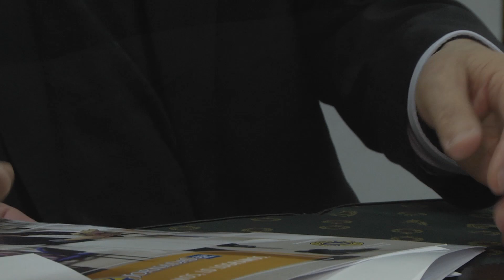UMAG lanza campaña en apoyo a Las Jornadas 2018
La Universidad de Magallanes (UMAG) y el Club de Leones Cruz del Sur llevan varios años trabajando de manera conjunta sin embargo, llegó el momento de formalizar ese trabajo colaborativo a través de un convenio suscrito entre el rector Juan Oyarzo y el presidente de la institución solidaria Héctor Cabrera donde ambos sellaron esta alianza que busca establecer una serie de acciones de carácter profesional y formativa a largo plazo.
La firma del acuerdo se realizó en la Sala Terra de la UMAG, ocasión donde además se lanzó la campaña unidos por Las Jornadas, instancia que busca motivar la participación de la comunidad en esta gran cruzada.